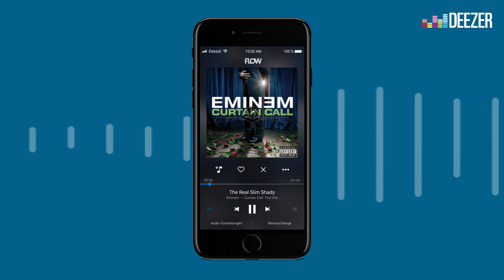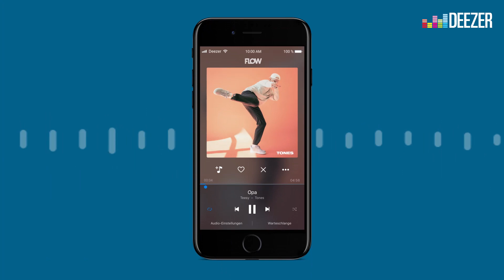What's Your Flow: Teesy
Cheesy, cheesy, Mr. Teesy - oder etwa doch nicht? Checkt den aktuellen What’s Your Flow mit Rapper Teesy